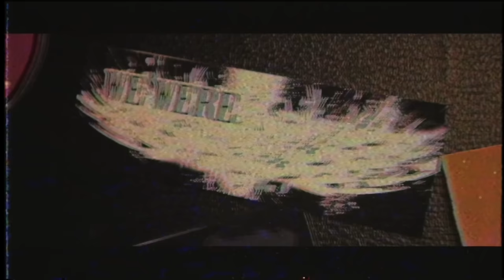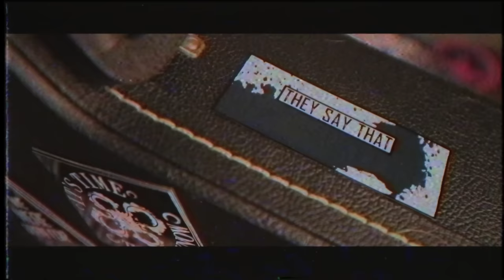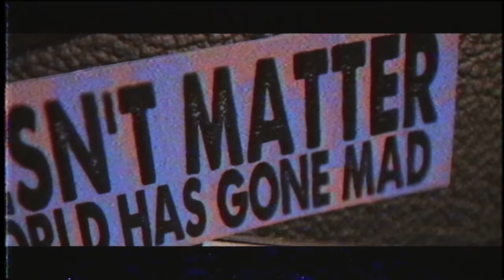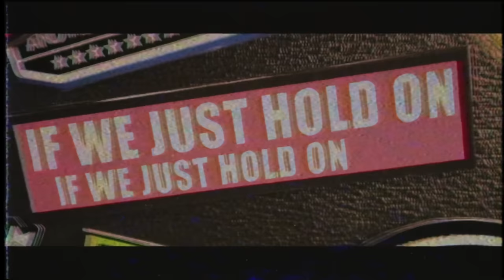Papa Roach - Born For Greatness (Official Lyric Video)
Official lyric video for 'Born For Greatness' by Papa Roach off the new album 'Crooked Teeth'.

Papa Roach - Born For Greatness (Lyrics):

I am a man at war,
And I am fighting for
All of the broken people
All of the people thrown overboard
They always tried to shame us
But they don’t speak the language
No we’re not nameless, we’re not faceless
We were born for greatness

Oh, somebody sound the alarm
Oh, a fire was set in the dark
Oh, It’s time that you know

It doesn’t matter if the world has gone mad
If we just hold on, if just hold on yeah
The sky is falling and the world has gone mad
And we sing our songs, and we just hold on yeah
So if you’re running, stop running
One life, one chance, start living
Sing it louder just to let the world know

We’re not nameless, we’re not faceless,

They say that I’m reckless,
Because I’m relentless
They spit on my face, and curse on my name
They’re taking my life in vengeance
Yeah you can try and blame us
And try to take what’s sacred
But we’re not nameless, we’re not faceless,

It's time that you know

Directed by Black Fawn Films